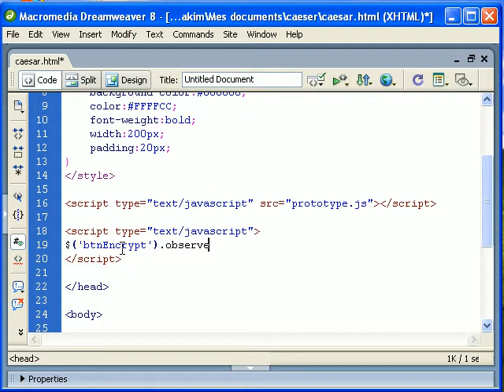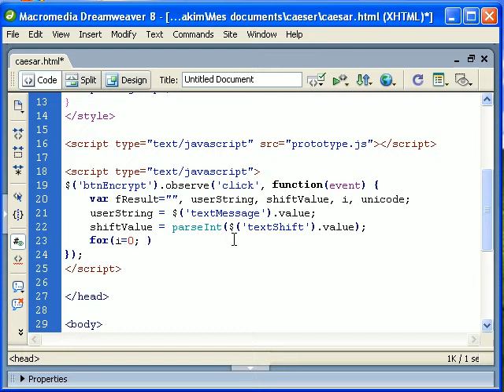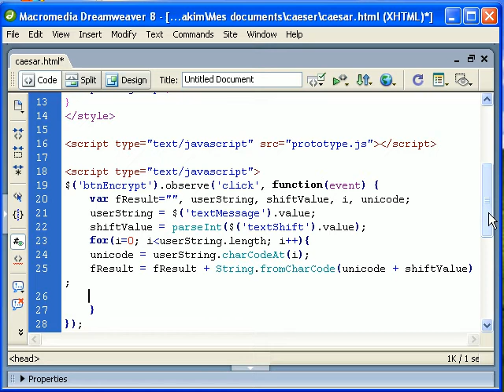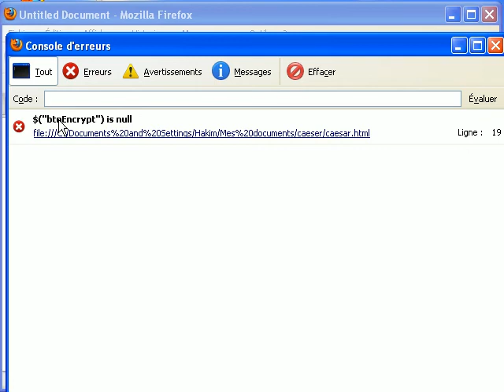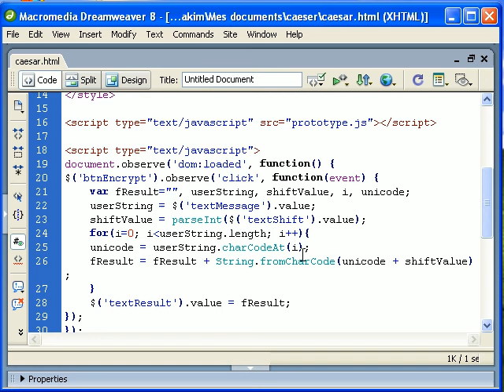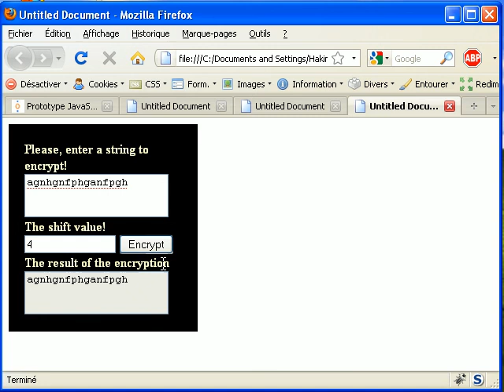Implementation of Caesar cipher in javascript (2)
Implementation of Caesar cipher in javascript